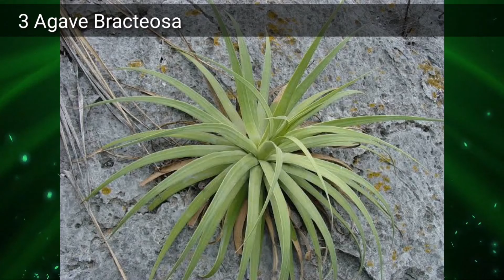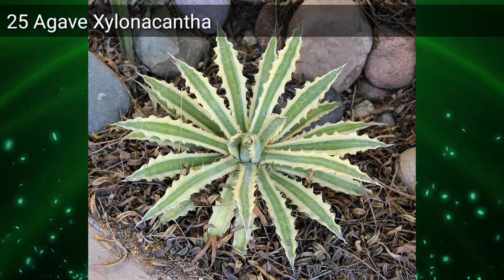25 Tipos De Agave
25 Tipos De Agaves